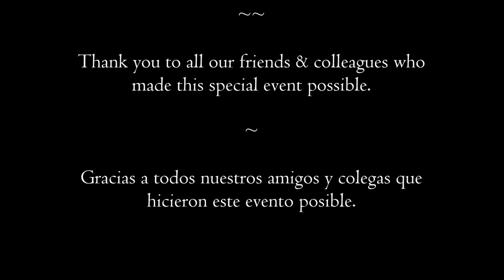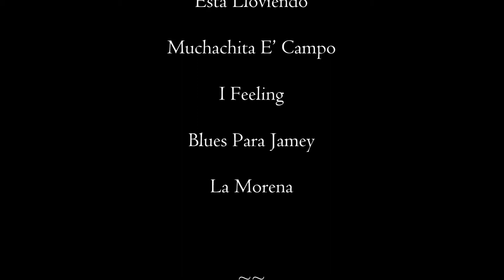Jose Fermin Ceballos: Acoustic Concert | Concierto Acustico: Yo Vengo de Todo Lado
After 6 years of living and composing music in New Orleans, 32-year-old Latino musician, José Fermín Ceballos, originally from the Dominican Republic, shared his musical journey in his first Acoustic Concert: “Yo Vengo de Todo Lado” (I Come from Everywhere) at Café Istanbul on Thursday, August 10th. Accompanied by several guest musicians and paired with works of several local Latinx visual/performing artists, José Fermín Ceballos performed original musical compositions whose harmony-drenched melodies compelled a nostalgic feeling and whose lyrics provoke social awareness and activism.

Thank you to all our friends & colleagues who made this special event possible.

With the success from this past Thursday, August 10th of the Acoustic Concert, “Yo Vengo de Todo Lado” (I Come from Everywhere), a new production of the concert will be presented on Sunday, October 8th at Café Istanbul in celebration of Hispanic Heritage Month. For more information and to purchase tickets y

Después de 6 años de vivir y componer música en Nueva Orleans, José Fermín Ceballos, músico latino de 32 años, originario de la República Dominicana y con mucho entusiasmo compartió con el publico su viaje musical en su primer Concierto Acústico: "Yo Vengo de Todo Lado" en Café Istanbul el pasado 10 de agosto de 2017. Acompañado por varios colegas de la música y de las artes visuales, José Fermín Ceballos interpreto composiciones musicales originales cuyas armoniosas melodías expresaron un sentimiento nostálgico y cuyas letras provocan la conciencia social y el de activismo.

Gracias a todos nuestros amigos y colegas que hicieron este evento posible!

Ante el excito del Concierto Acústico, “Yo Vengo de Todo Lado” el pasado jueves 10 de agosto, se presentara en Café Istanbul una nueva edición del concierto el domingo, 8 de octubre en celebración del mes de la herencia hispana. Para más información y para comprar sus boletos visite

ARTISTS | ARTISTAS
Denise Frazier -- Violin
Cameron Dugas -- Electric Bass & Trumpet
Javier Rodríguez Acevedo -- Percusion
Natalie Jones -- Vocals
Geovane Paiva Santos -- Guitar
Arlyn Jimenez Sanchez -- Metal Art
Piki Mendizabal -- Visual Art
Ramiro Díaz Rodríguez -- Visual Art
Jarrell Hamilton -- Dance
Carolina Hernández -- Stage Set Design
José Fermín Ceballos -- Guitar, Piano & Lead Vocals

Promotional Partners | Socios Promocionales
CAFÉ  ISTANBUL
Chuck Perkins
Sulyeman Aydin
NOLA CARIBBEAN FEST
Joel Hitchcock